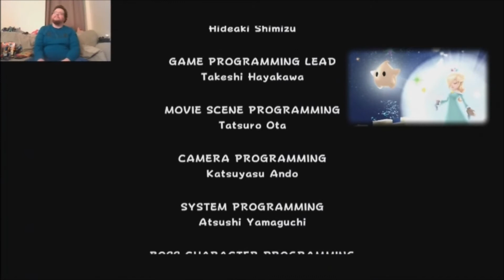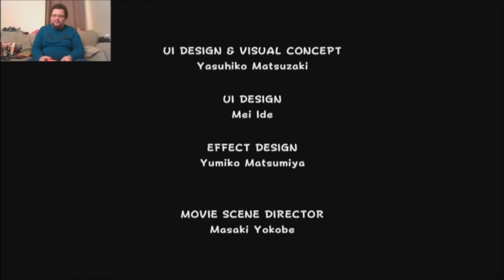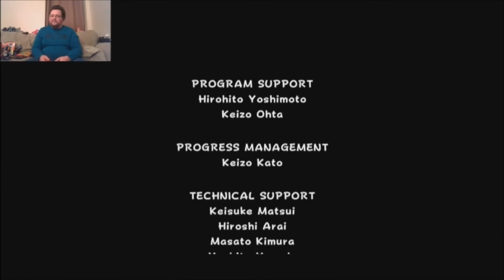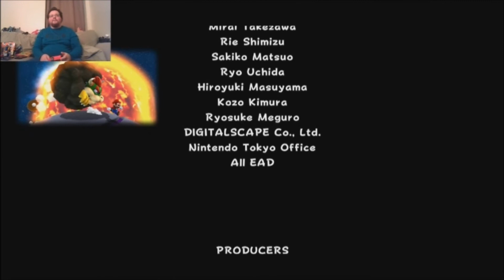So long, Bowser: Super Mario Galaxy Stream episode 36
Shall we have the talk?